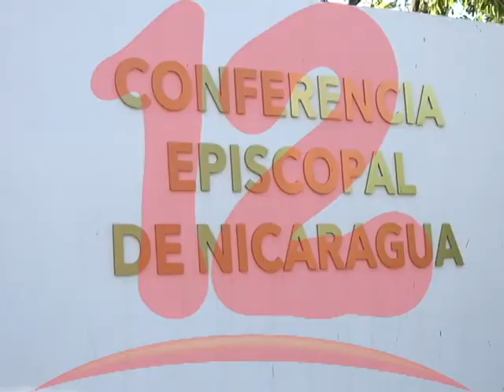Conferencia Episcopal prepara documento de orientación pastoral sobre el Coronavirus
El cardenal Leopoldo Brenes, dijo que Conferencia Episcopal, prepara un documento con algunas orientaciones pastorales sobre el Coronavirus.